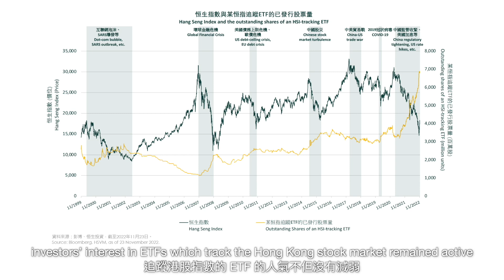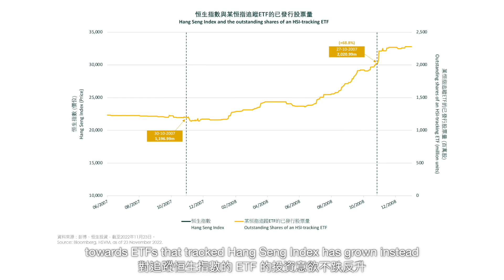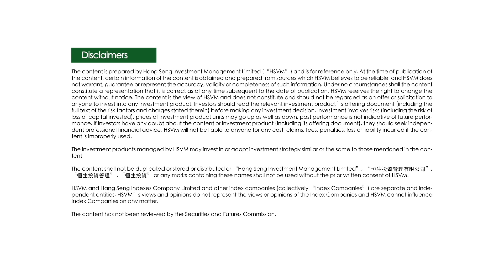Hang Seng Investment - Why ETFs can capture flows amid market downturns?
Over the past months, stock markets have become volatile. Yet, did you know that in instances when Hong Kong stock market went down, investors’ demand for Hong Kong equity ETFs actually increased? Let’s explore the correlation between the two.

Felix Lee, Head of Indexing

The video is intended for persons in Hong Kong. Investment involves risks (including the possibility of loss of the capital invested). Prices of fund units may go up as well as down and past performance information presented is not indicative of future performance. Investors should read the relevant investment product’s offering documents (including the full text of the risk factors stated therein and any fees and charges) in detail before making any investment decision. The content is prepared by HSVM and has not been reviewed by the Securities and Futures Commission.